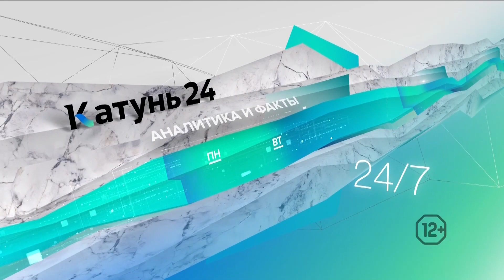Новости Алтайского края 18 июня 2023 года, выпуск в 6:50